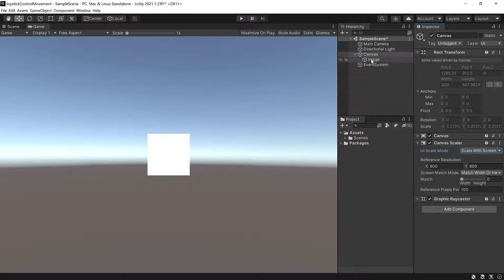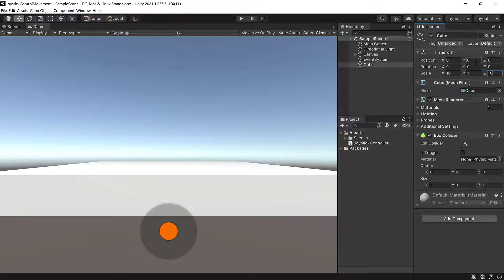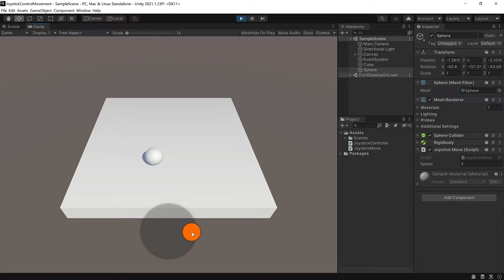Character movement via on-screen Joystick controller input | Rigidbody | Unity Game Engine